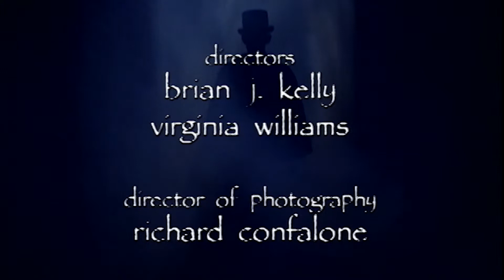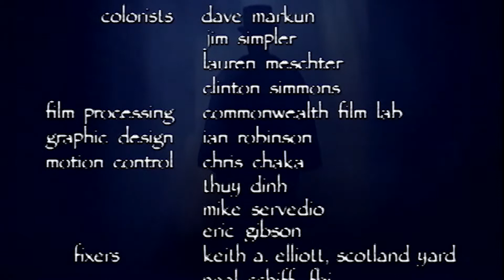DISCOVERY CHANNEL “JACK THE RIPPER : AN ON-GOING MYSTERY (EXCERPT)”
CLIENT: DISCOVERY CHANNEL
 “JACK THE RIPPER : AN ON-GOING MYSTERY (EXCERPT 3)”